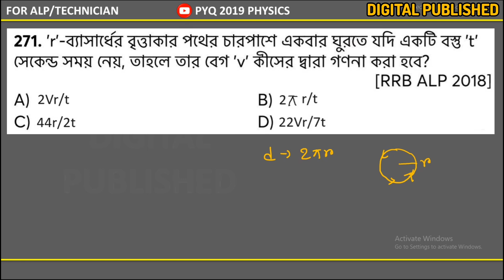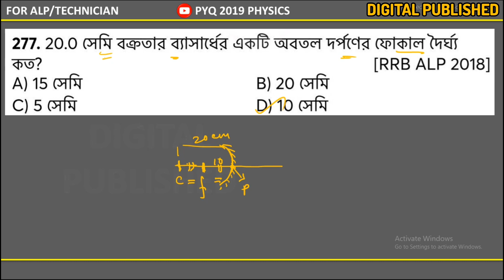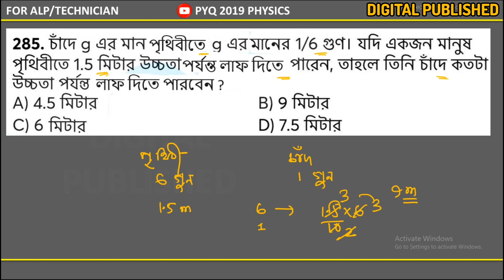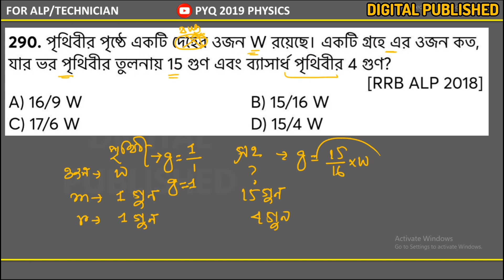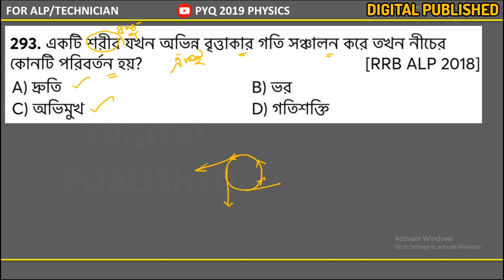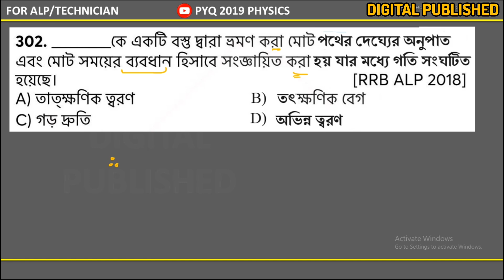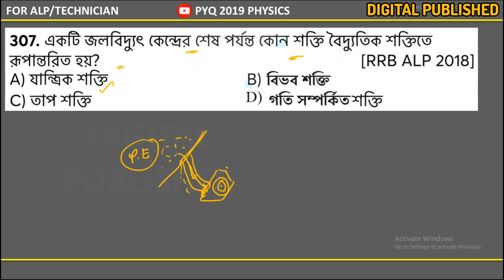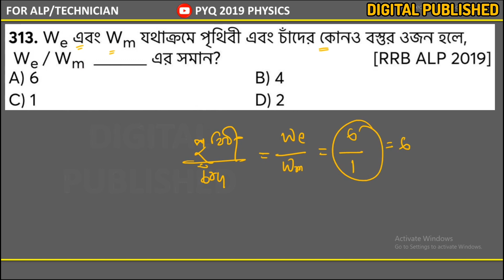Railway ALP | TECHNICIAN 2024-25 | PYQ DISCOUSION IN BENGALI | ভৌত বিজ্ঞান | Part- 7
ABOUT THE VIDEO :
This video provides a comprehensive breakdown of the RRB ALP & Technician exam paper with detailed solutions for all pyq of physics .
Detailed explanations for each PYQ, ensuring a thorough understanding of the concepts tested.
Step-by-step solutions to guide you through every problem, no matter how challenging it may seem. A structured approach to solving PYQs, enabling you to maximize your time and effort.

ABOUT THE CHANNEL :
Welcome to "Digital Published" youtube channel. This is an educational channel that helps you to crack all competitive  exams like RRB,SSC,PSC,State Exam etc. You can get all details about Government Jobs, Daily Vocal video's and current affairs update and exam material.